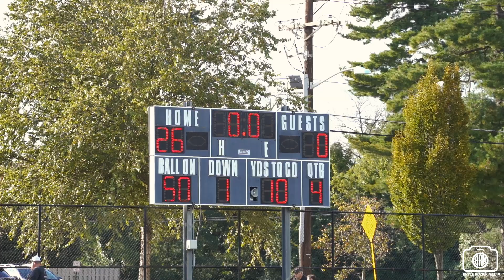Haddon Twp Hawks 10U vs Bordentown